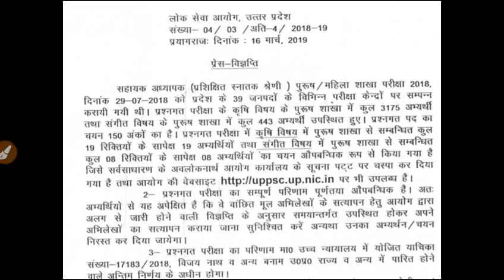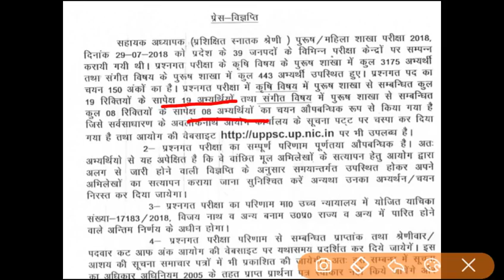Lt grade result 2018...TGT 2016/69000 के रिजल्ट पे क्या प्रभाव पड़ेगा..TGT 2016 exam cutoff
Lt grade result 2018...TGT 2016/69000 के रिजल्ट  पे क्या प्रभाव पड़ेगा..TGT 2016 examLT Grade result... आंदोलन जारी।।।।आर या पार।।।

 यह चैनल सम्पूर्ण रूप से प्रतियोगियों का चैनल है।यह एक परिवार है जिसके आप एक महत्पूर्ण सदस्य है ,इस चैनल को आगे ले जाने के लिए आप की सहयोग और मदद की जरूरत है।आप सहयोग राशि
5,10,15,20,25,30₹*. Donate (by Paytm,PhonePe and Google pay) करके आप हमारे Fast reply chatting group में जुड़ सकते है। बस आप को donation दी गई राशि का screen शॉट whatsapp करना होगा।

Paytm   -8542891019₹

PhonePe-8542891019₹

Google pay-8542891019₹